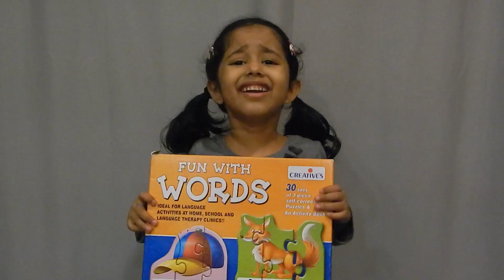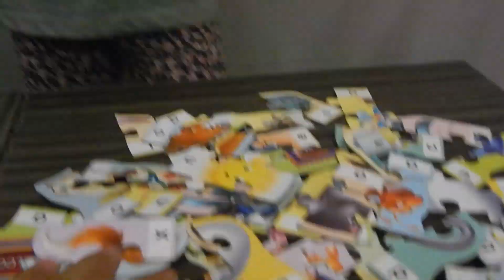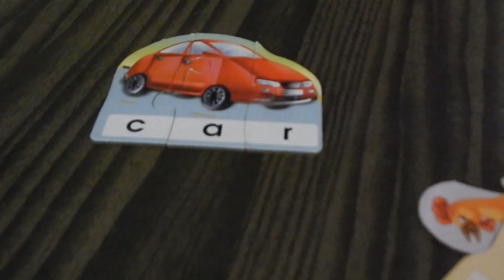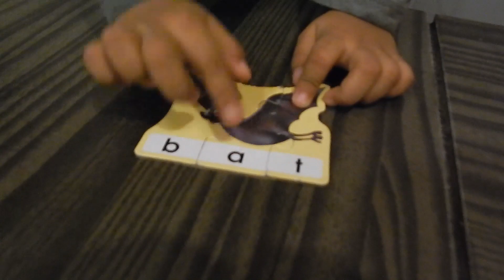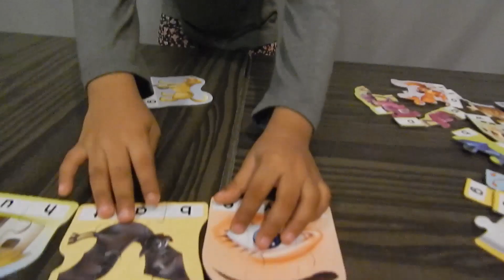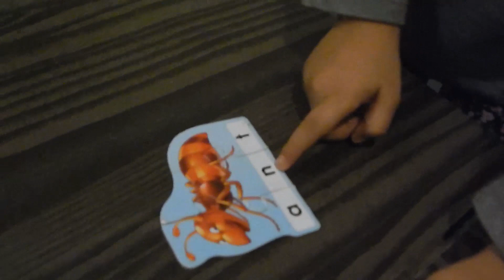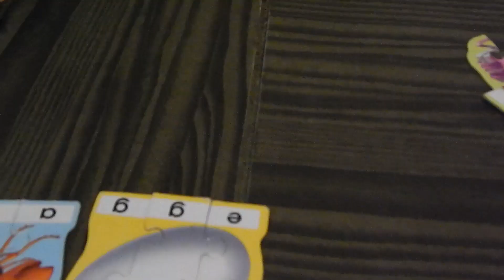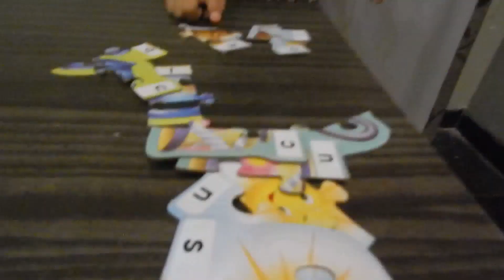Easy ABC 3 Letter Word Phonics | Three letter words for kids | Learn and Fun with Toys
Learn To Read & Spell With 3 Letter Sight Words!  Easy ABC 3 Letter Word Phonics

Learn ABC read and spell with phonics with simple easy 3 letter words “sight words” like dog, car, bus, and other easy words.  This ABC alphabet phonics video is for kids, babies, toddlers, and preschool children learning the abc, phonics, reading and spelling.

In this Learn and Fun wtih Toys YouTube video we play with educational phonics puzzles with 3 letter words.  These simple 3 letter words are great to teach and help children learn phonics, how to read and spell.  Learn to read with sight words.

Learn and Fun with Toys is a toy channel for toddlers, preschool children, and kids of all ages who love toys!
Watch Learn and Fun Other Fun Videos

영어 배우기! 알파벳송 인기mainan Lagu Anak anak - اغنية الحروف الانجليزية للاطفال العاب اطفال تعليمية #2

Hello, Friends! I'm Kulsum and this is my Kids channel ✿ Learn & Fun with Toys! Here you will see an interesting Kids videos: toys unboxing, Challenge, vlogs, funny playing with water, water toys? Surprises, New Toys, Games, Entertainment, My Travel. I love to play with toys from the cartoon Masha and the Bear, Peppa Pig, Hello Kitty, Shopkins; Dolls, Princess, Orbiz balls, ball pool for children. My favorite cartoons: Masha and the Bear, Fixiki, Paw Patrol, Peppa Pig, Shopkins, Hello Kitty and other developing cartoons for children. I love to sculpt Play Before unpacking eggs with a surprise. I also walk a lot in the entertainment center, on the playground, in the Kids playroom. I'll show you a new entertainment for children, and the most interesting games, New toys. I will share with you the best moments of your life!